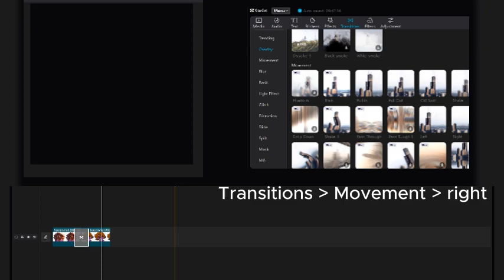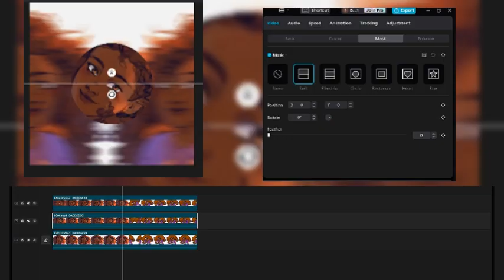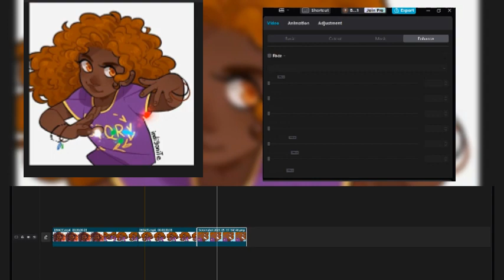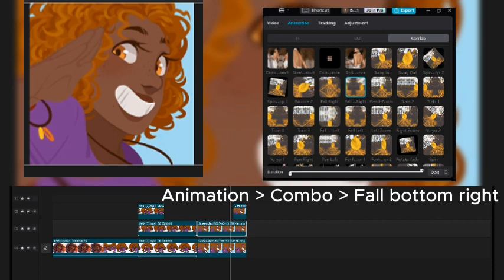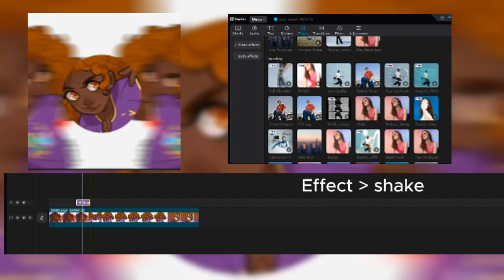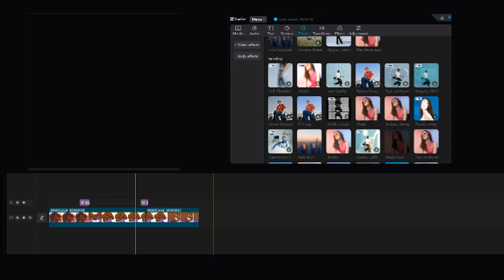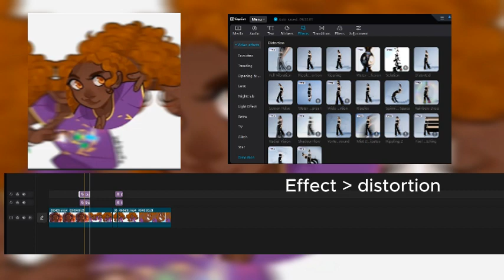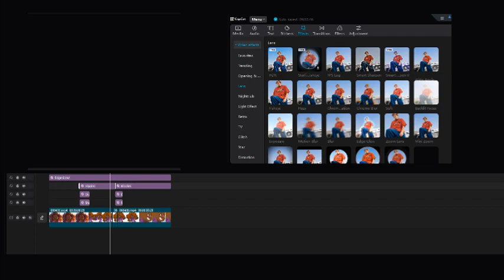Circle split transition in Capcut (Free to use)